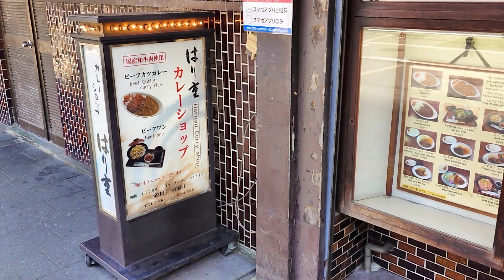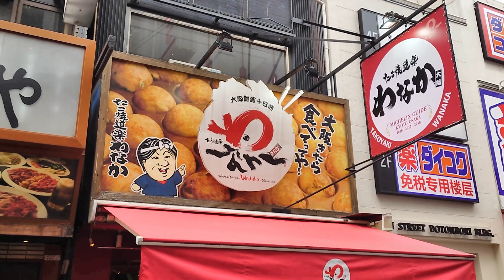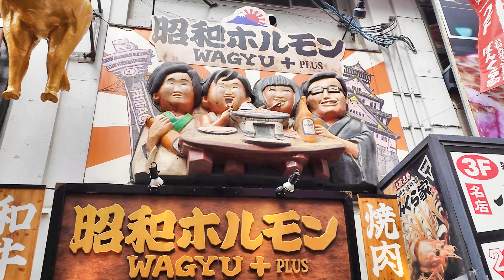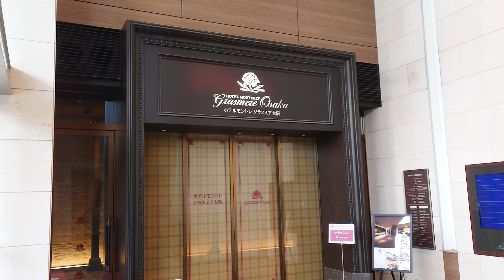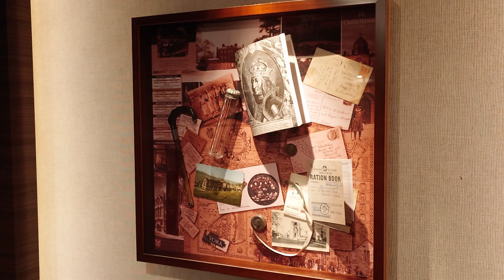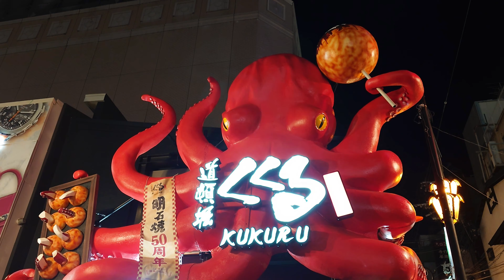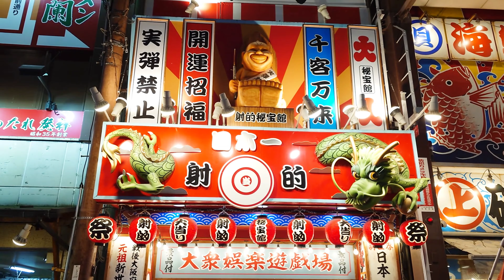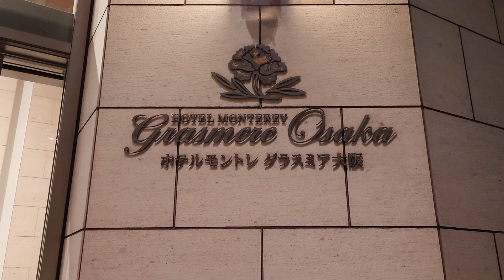Hotel Monterey Grasmere Osaka, Japan - Hotel overlooking Osaka Dotonbori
Osaka is the second-largest commercial center in Japan.
 In 2025, Osaka is scheduled to host the World Expo.
Osaka has historically developed as a town of merchants. It has also been known as the nation’s kitchen. Dotonbori in Osaka city is the entertainment district and one of the biggest destination for tourists. Along the Dotonbori River stand rows of flashy signs that are unique to Osaka. The Glico sign, the moving huge crab sign of Kani Doraku, and the Cui-daore Taro doll are symbols of Dotonbori. In Dotonbori, you can enjoy the famous takoyaki and okonomiyaki, ramen, curry, sushi, deep-fried skewers, grilled meat, steak, and much more. It is like a food theme park.
Official web site The Shopping District of Dotonbori

The following is what I ate this time.
➀Harijyu Dotonbori main store curry shop
A sukiyaki restaurant and butcher store established in 1919. It is said that the best beef can be enjoyed at Harijyu, and the restaurant has been well received by food connoisseurs in Osaka, all over Japan, and all over the world. The restaurant has since focused on Western cuisine, with Japanese dishes such as sukiyaki being sold under the name "Harijyu" and Western dishes such as hamburgers being sold under the name "Harijyu Grill. The "Dotonbori Honten Curry Shop" is a casual way to enjoy the taste of Harijyu. I usually eat my favorite Set meal of hamburger and fried shrimp, but this day was the first time I tried beef cutlet curry. It was different from what I expected and tasted like curry from a soba noodle shop.
②Kani Doraku Dotonbori main restaurant
It is a crab restaurant with its main restaurant in Dotonbori and is famous for its moving huge crab sign. I had the charcoal-grilled king crab and the crab bun. The charcoal-grilled king crab had very little meat and was hard to remove the meat from the shell. The crab buns are filled with crab meat in a chewy dough. It is tasty with the added flavor of crab innards. It tastes even better with mustard mayonnaise.
③Kushikatsu Daruma
Vegetables, seafood, and meat are fried in thin batter, which are crispy and can be eaten a lot. Before, a container of sauce was placed on the table and the deep-fried skewers were dipped in it, but after the coronavirus pandemic, the method was changed to pouring sauce from a squeeze bottle over the deep-fried skewers. The source of the previous method is paid for. Anyway, it tastes better with lots of sauce. A sign by a strong-looking man appeals that you should not dip the deep-fried skewers you have put your mouth on into the sauce in the container again.
④Takoyaki Doraku Wanaka
The main store was listed in the Michelin Guide Kyoto Osaka, Bib Gourmand. Highly rated by Osaka people.  Wanaka's takoyaki is a traditional Osaka-flavored takoyaki with just the right amount of kelp and bonito broth. They are cooked at high temperature on a copper plate, making the outside crispy and the inside is juicy and tender. In Dotonbori, the huge octopus sign of "Takoya Dotonbori Kukuru" stands out prominently. Personally, I like the takoyaki at Takoya Dotonbori Kukuru. The takoyaki at Takoya Dotonbori Kukuru are filled with a larger octopus and red ginger, and are fluffy, with a nice harmony of sauce and mayonnaise.
⑤Kinryu ramen Midosuji store
The vermilion exterior wall, with a dragon protruding through the sign, marks the restaurant, which is operated by buying a meal ticket from a ticket vending machine and placing an order. The light pork bone broth has a rich flavor from slowly simmering pork bones and chicken legs and adding secret sauce. Kimchi, chives, and garlic are free toppings.
I prefer Kinryu's ramen to that of Kamkura, which also originated in Dotonbori.

Hotel Monterey Grasmere Osaka is a 10-15 minute walk from Dotonbori, making it easy to visit Dotonbori, and is adjacent to OCAT (Osaka City Air Terminal), from which direct airport shuttles connect to Kansai International Airport (50 minutes) and Itami Airport (35 minutes). Universal Studios Japan is less than 25 minutes away by train. I often use this hotel when I go to Osaka by my car or highway bus. The hotel's interior, themed on the cities and culture of England, is decorated with antiques throughout, and the guest rooms on the 24th through 31st floors are designed to resemble manor houses and residences. The rooms on the higher floors offer a glittering night view of the city. The room I stayed at overlooked Dotonbori. The yellow Ferris wheel of Don Quijote is the landmark.